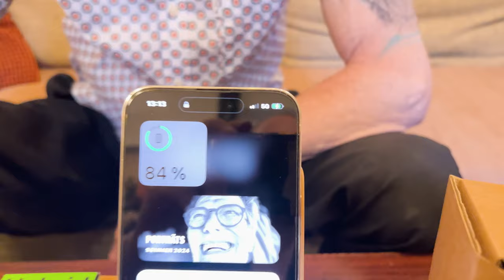StonerStation Vorstellung - Der Stoner Organizer - Exklusiv bei StonerQuelle.com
In diesem Video stellen wir dir die brandneue StonerStation vor – den ultimativen Organizer für den modernen Stoner! 🪴 Du suchst nach einer stilvollen Möglichkeit, deine Accessoires aufzubewahren und gleichzeitig dein Handy kabellos zu laden? Dann bist du hier genau richtig!

👉 Unboxing der StonerStation – Wir zeigen dir den Inhalt der Limited Edition!
👉 Funktionen und Design
 👉 Setup und Anwendung
👉 Kabelloses Laden in Aktion

Highlights der StonerStation:

✔️ Magnetische Befestigung zwischen Box und Organizer
✔️ Kabelloses Ladegerät für schnelles und normales Laden
✔️ Nachhaltiges Design mit Bambus und Edelstahl
✔️ Perfekte Größe für alle wichtigen Utensilien
✔️ Nur 10 Stück verfügbar – LIMITED EDITION!

Wo kannst du sie kaufen?

👉 Hol dir die StonerStation exklusiv bei StonerQuelle.com – aber beeil dich, diese Limited Edition ist nur 10 Mal verfügbar!

Lass uns in den Kommentaren wissen, was du von der StonerStation hältst! ✨